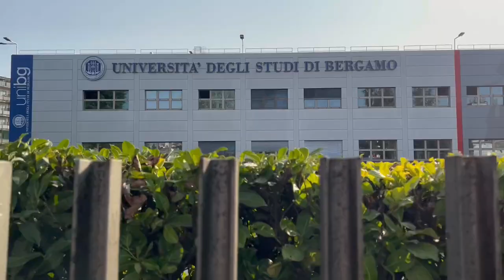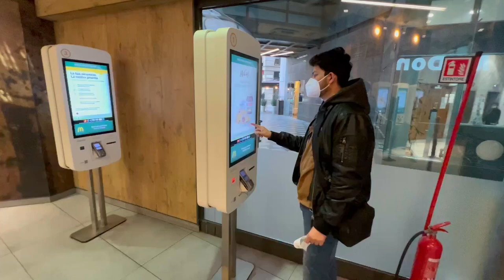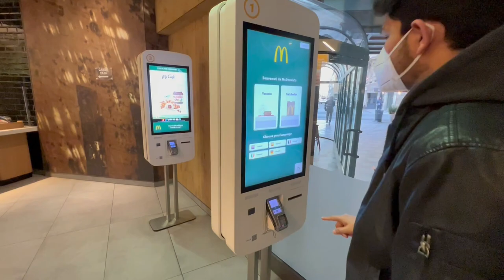Exploring Italy - Safarnama Vlog# 2 Part B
| Tour de Milano |
Next Day we woke up at 4:00 am, took showers, picked gadgets and phone and we went to the nearest train station from where we took the train and reached Milan in one hour so we jumped out of train at around 7:00 early in the morning, people were getting prepared for the day, streets were busy, stores and shops were opening, Italians and other foreigners were going to offices and their businesses in cars, buses, trams and private rides. We grabbed a tram and within 8 minutes we were present exactly in the mid of Milan City where we explored Duomo di Milano, Galleria Vittorio Emanuele II, Teatro alla Scala, Sforzesco Castle,  Pinacoteca di Brera, and streets, roads, and everything that we could explore until we had to take another flight for our next destination.

This sequel is majorly hosted by Malik AKA Showqee, this amazing transformation from Poland to

Italy is colourful and crazy..
Travel buddies: Samee, Malik Ahmer, Malik Imran
Date: March 28, 2022 - March 30, 2022

Place Explored: Bergamo, Milan Italy.
Music: Bella Ciao - Luciana Zogbi ft Kenny Holland & Romy Wave
Bird: DJI MINI 2 and Pro max
Video Editing: VN Editor (MacOs)
Footage: Gdansk airport, Gdansk Sentrum, Old Town Gdansk, Bergamo Italy, Duomo Di Milano, Galleria Vittorio Emanuele II.